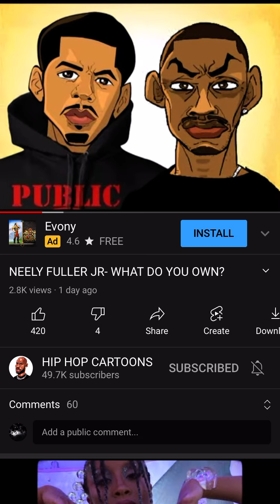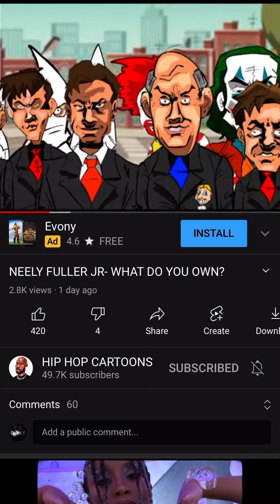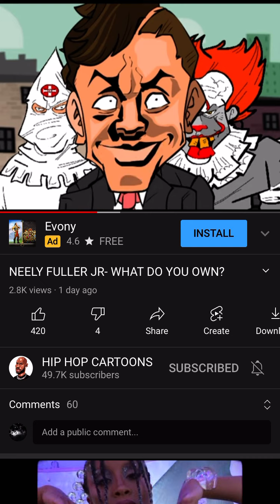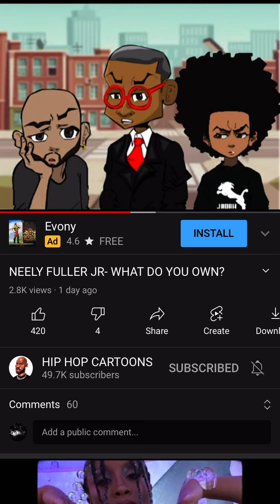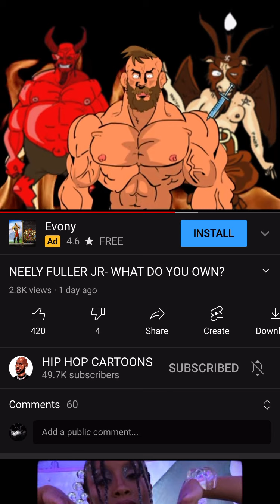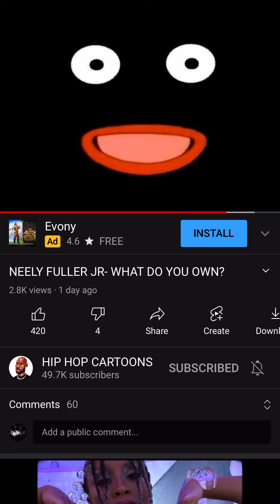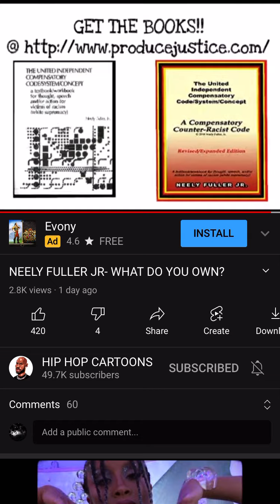Neely Fuller Jr What Do You Own